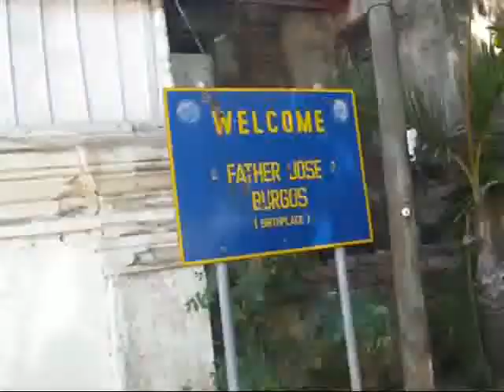osang show @ BANTAY ILOCOS in ILOCOS TOWN FIESTA (MAY 5 2012) PART 1 with CHAREE PINEDA JENNIFER LEE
show @ BANTAY ILOCOS in ILOCOS TOWN FIESTA (MAY 5 2012) with CHAREEE PINEDA JENNIFER LEE ALLAN K JIMMY SANTOS ANGEL and MARIKO